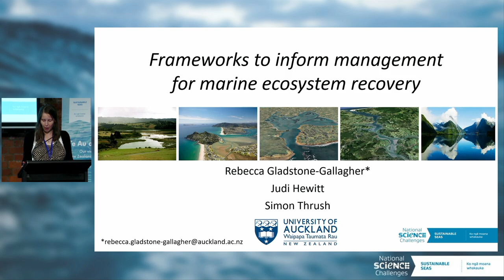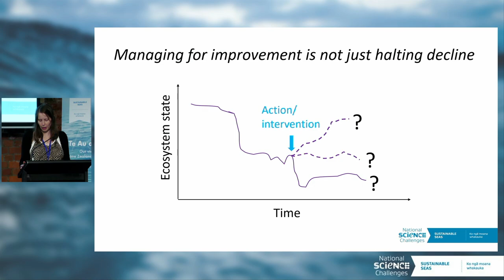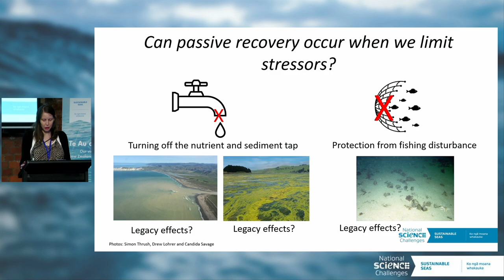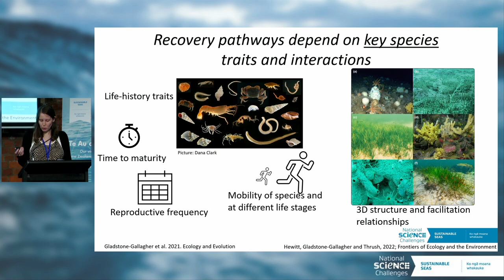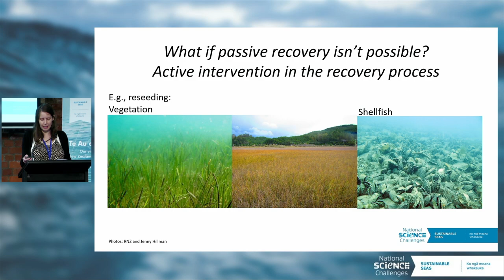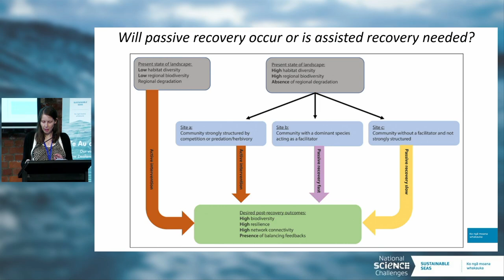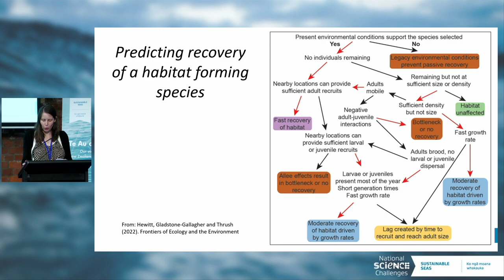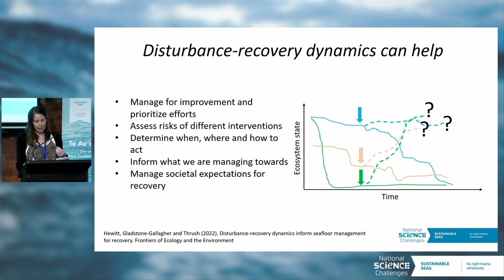Te Au o Te Moana Conference 2023 | Rebecca Gladstone-Gallagher